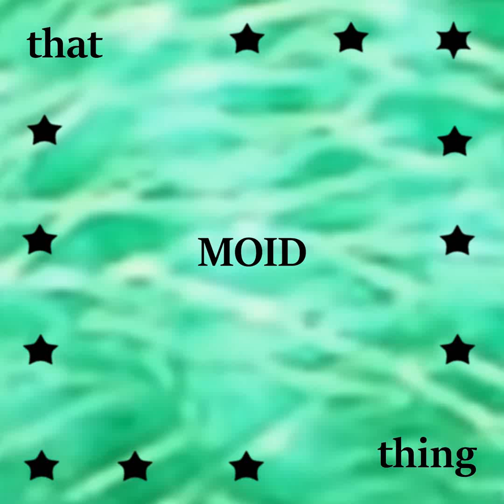Closer (2023 Stereo Remaster)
Closer (2023 Stereo Remaster) · MOID

that MOID thing

Associated Performer, Vocals, Acoustic Guitar, Electric Guitar, Synthesizer, Kazoo, Percussion, Sound Effects: Nathan Bailey

Composer Lyricist: Nathan Bailey